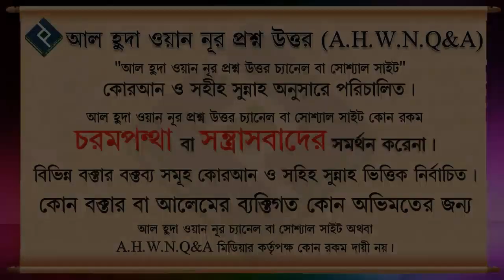ঘুমের কারনে ফজরের স্বলাত সময় মতো আদায় করতে না পারলে, কখন আদায় করবে ᴴᴰ┇শায়খ মাহাবুবুর রহমান বুখারী মা